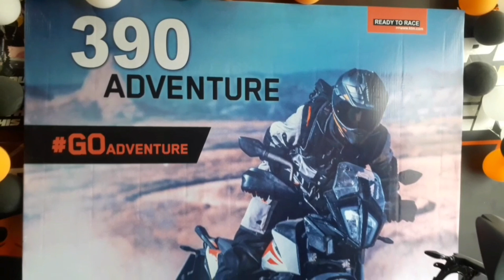AdvenTure_390 || Assam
I hope all of my viewers you all are good ...

PEACE   😊